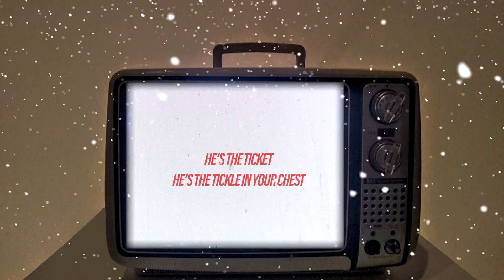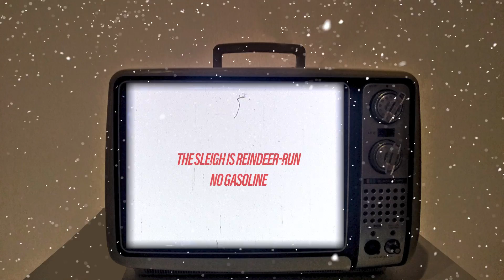Santa's Back - CHRISTMAS SONG - Alive City, @TryhardSocietyMusic - LYRIC VIDEO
Thanks for listening! Merry Christmas!!